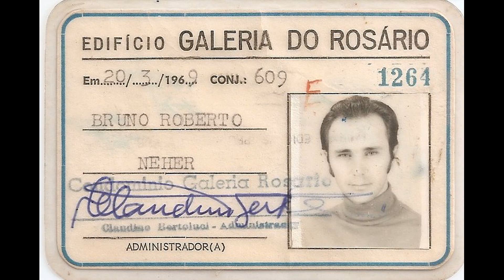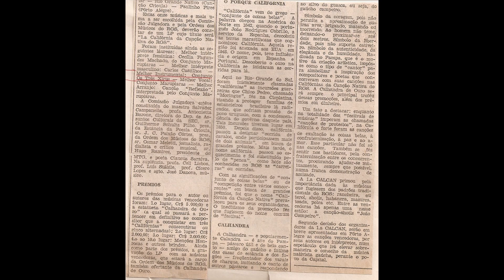O Juiz do Céu de Bruno Neher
do CD "Site do Alemão".